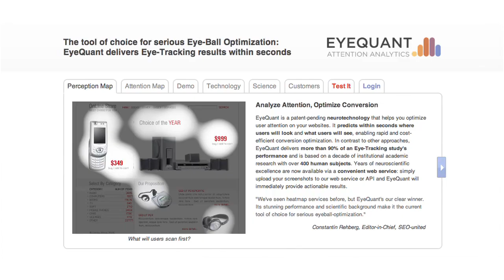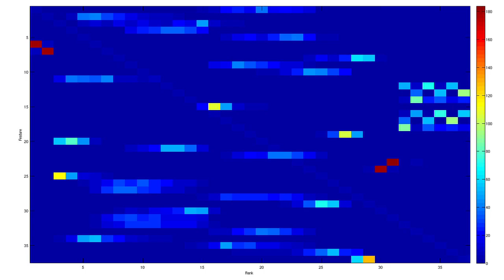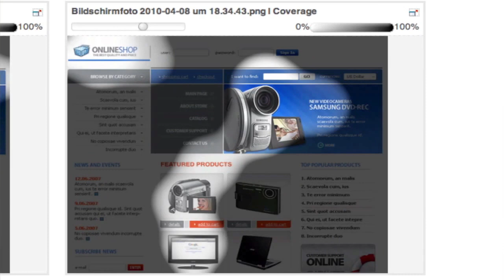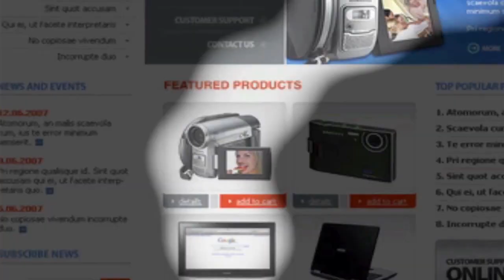Fabian Stelzer Co-Founder of EyeQuant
Fabian Stelzer used his training in neuroscience to improve the odds by helping create a tool for web designers that analyzes just how sticky their web page is likely to be. EyeQuant, the company Stelzer co-founded, let's you upload any web page and get a